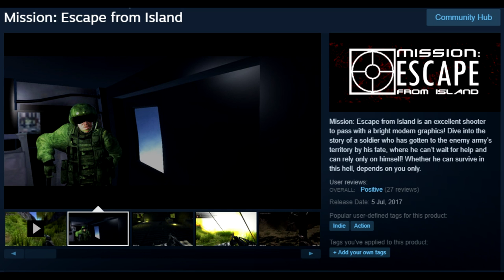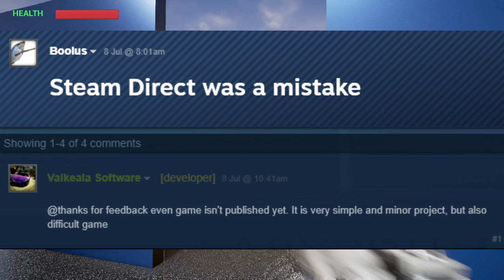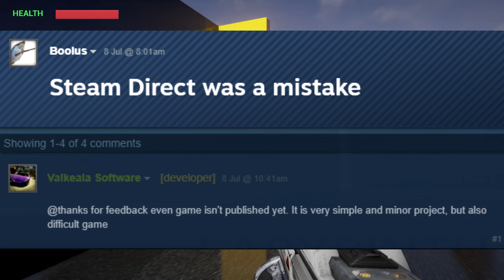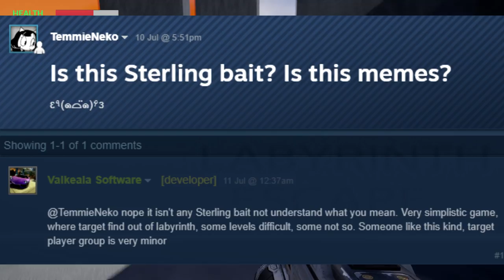Labyrinth Escape Is The Worst Game Ever